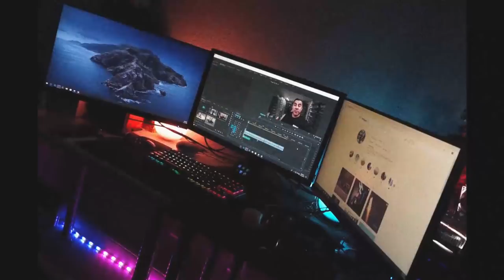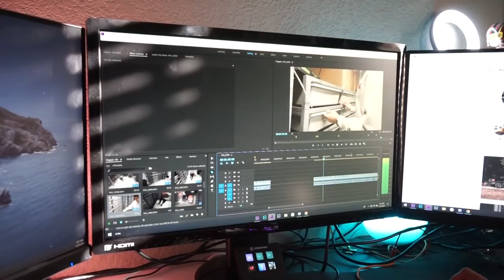MY BROTHER NEW PUPPY HAS A NAME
The turtle straw official

Make sure you go and follow Supperior shipping supplies and camp fire arts